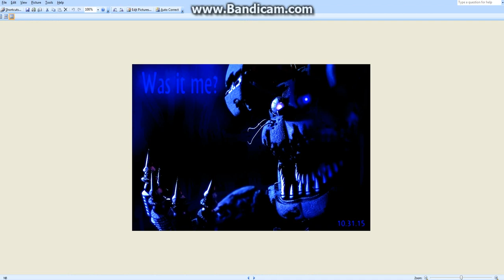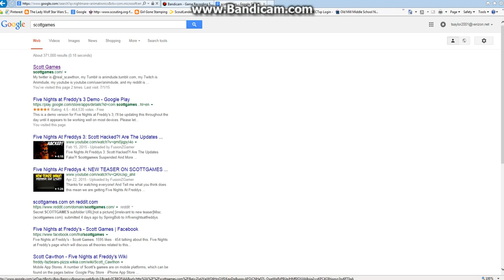all of the nightmare animtronics so far